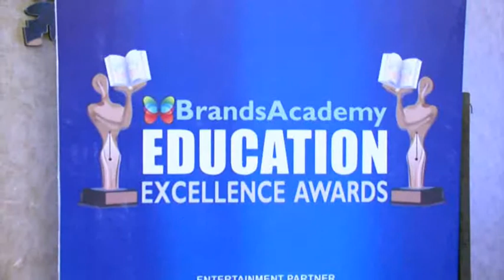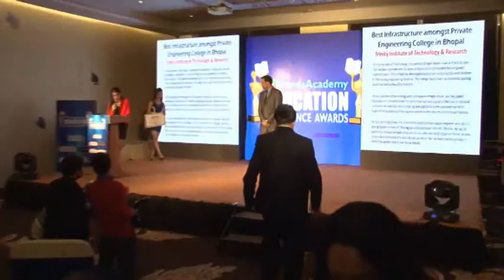Trinity Institute of Technology & Research